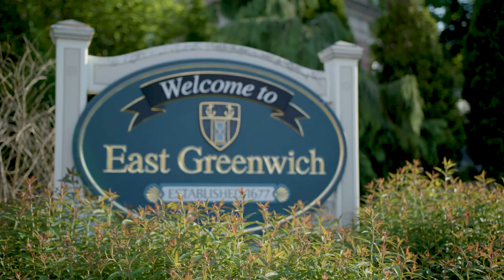CPA Success Story: Peter Lang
Watch how Peter Lang put the time in to pass the CPA Exam and is finally now on his way to achieving his career goals.